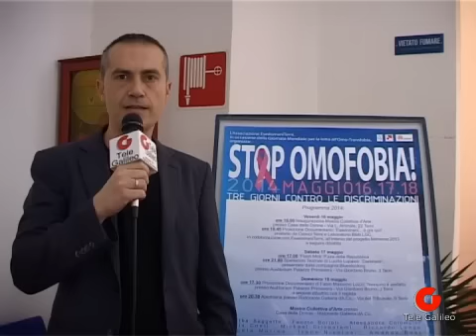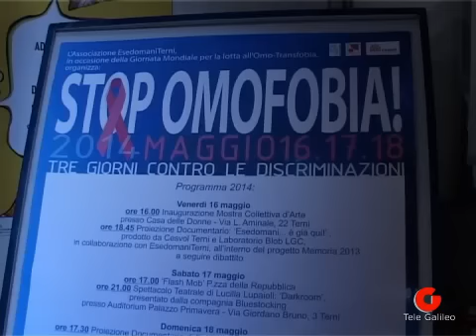Terni: Giornata contro l'omofobia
Il 17 maggio si celebra la giornata mondiale contro l'omofobia, a Terni l' Associazione "E se domani" organizza una tre giorni d'eventi. Ce ne parla Emanuele De Benedetti